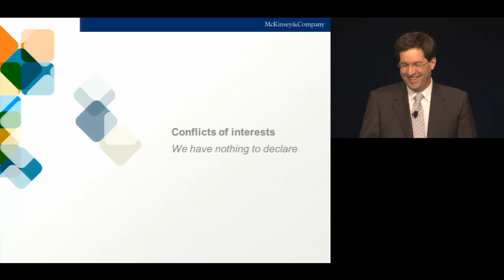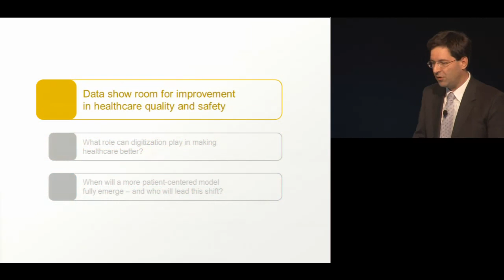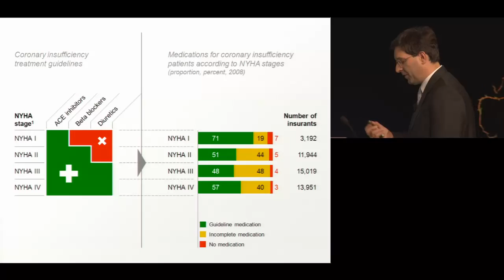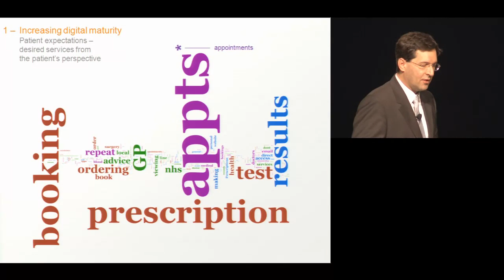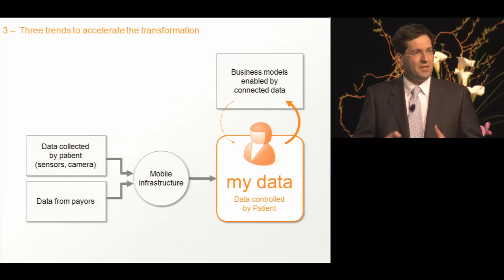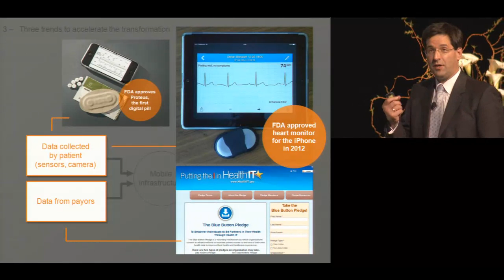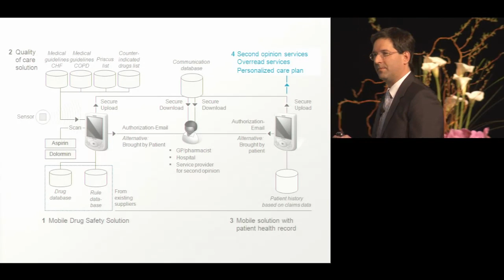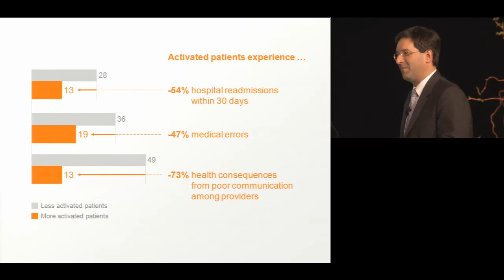2014 Paris keynote - Digitising healthcare: digital patient enablement addressing safety issues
Stefan Biesdorf, Principal, McKinsey & Company, Inc., Germany

Digitising healthcare – how digital patient enablement can address safety issues

Many patients receive combinations of drugs, which can cause harmful adverse drug events; many patients with long term conditions do not get the medication according to standard treatment guidelines. Data and technology have for many years been considered a recipe for better quality and safety in healthcare; however, most of the large national IT programs have failed to deliver the expected value.

The widespread adoption of the internet and the proliferation of internet-enabled mobile devices are a potential game changer in healthcare: what we see in many other industries, from retail to travel, might happen in healthcare faster than we think. An emerging trend for patient enablement will give patients control over their data, including the capability to monitor the treatment decisions of their physicians, based on leading-edge knowledge, highly personalised and in real time.